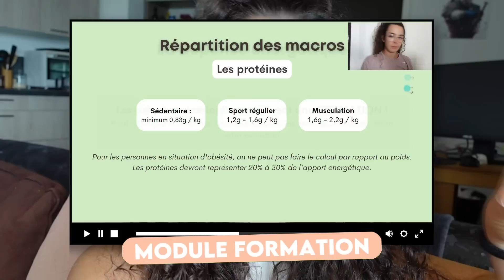TON MÉTABOLISME EST LENT ? Regarde cette vidéo. Une journée dans mon assiette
🍑Grow and get fit en promo pour la rentrée 😍 !
- Pas de régime, on fait les choses intelligemment !
- Booste ton métabolisme
- Prends du muscle et perds du gras !

Tu as tendance à grossir très facilement ? Tu as enchaîné des régimes et maintenant c'est la galère pour maintenir ton poids ? Tu penses que ton métabolisme est ralenti ? Dans cette vidéo je t'explique pourquoi tu n'as pas bloqué ton métabolisme, et comment faire pour l'augmenter.

Ma chaine ASMR : ASMR with Margot